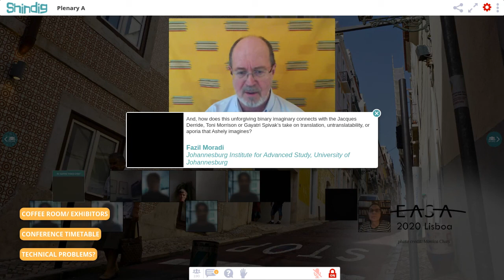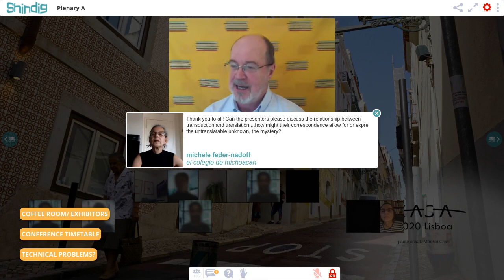Plenary A (Local comm): Doubt and determination in ethnography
Joao Pina-Cabral (University of Kent), Stephan Palmie (University of Chicago), Stephan Palmie (University of Chicago), Ashley Lebner (Wilfrid Laurier University)

In writing ethnographic accounts, we are bound to attribute causal links between events and to attribute agency to collective entities. Yet, ethnographic evidence is constituted by experiences of communication that are grounded in indeterminacy and that remain ultimately underdetermined. In this plenary, we would like to explore how ethnographic doubt is written into the ethnographic narrative. In short, what does the ethnographer have to assume to make ethnography possible?